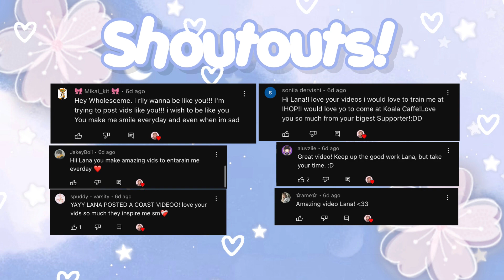Washiez Carwash Training & Shift | LR POV (Roblox)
Hi everyone! Today's video is a training and shift at Washiez Carwash LR POV! 🚙 🧼  (Shift starts at 12:15!)

If you have any group or video recommendations, please leave them below!

📋⌇ FAQs

・ How do you record and edit your YouTube videos?
For Windows: I record with Xbox Gamebar, then transfer the footage to my iPhone through Google Drive and edit with InShot.
For Mac: I record with QuickTime, then transfer the footage to my iPhone through Google Drive and edit with InShot.

After finding a preferred photo, I use Phonto to add text to the image and PicsArt to add stickers/decorations!

・ How do you copy and paste text?
It may seem like I copy and paste quickly, although I cut out the in-between footage of me copy and pasting to save time and cover other notes! I do copy and paste normally, and my guides are located on a Google Doc or the Notes app.

🎵⌇ CREDITS